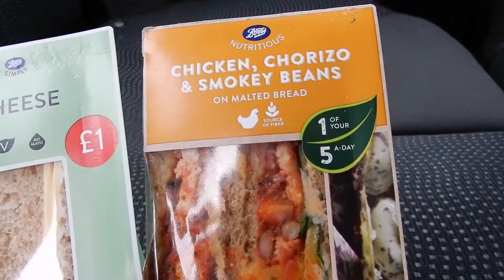Back to Bristol!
So this weekend Josh and I went back to our second home of Bristol to go see Russell Howard!
As I say in the video, a short vlog but really wanted to test out the new camera properly.

xxxxx